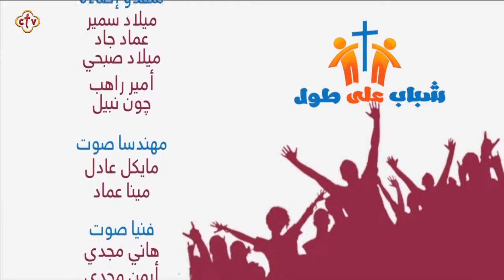برنامج شباب حكاية مع إسحق يونان | اغضبوا ولا تخطئوا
279 : برنامج شباب حكاية مع إسحق يونان | اغضبوا ولا تخطئوا
مع نيافة الحبر الجليل الأنبا موسى اسقف الشباب
وشباب كنيسة مارجرجس العاشر من رمضان

Channel Frequency :
NileSat
Frequency 10815 Horizontal Symbol Rate: 27500 FEC: 5/6
Hotbird
Frequency 11179 Horizontal Symbol Rate: 27500 FEC: 3/4